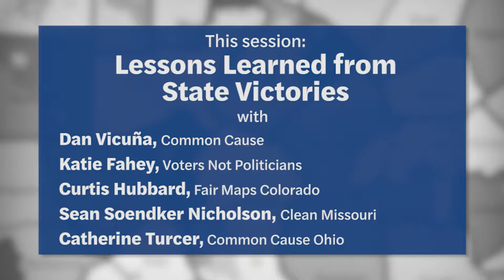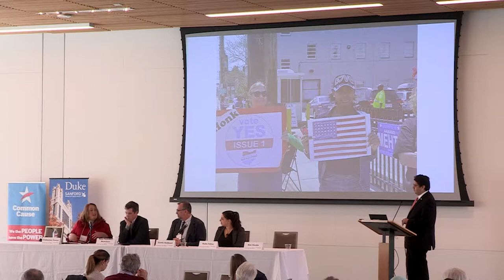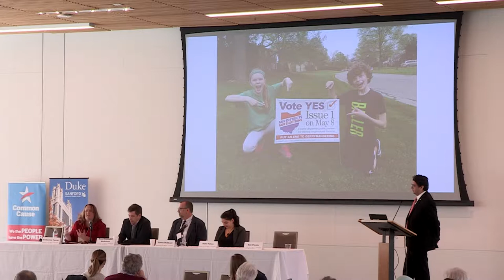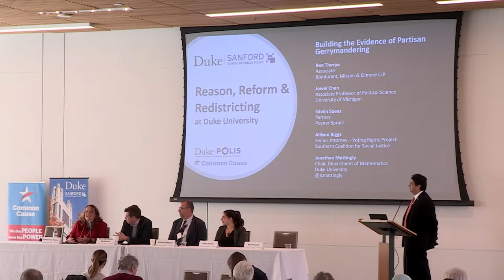Lessons learned from state victories in redistricting reform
In 2018, voters in an unprecedented five states passed reforms to make redistricting a fairer and more transparent process. In this panel discussion, local advocates from several of those states examine the strategies that citizen-activists implemented to win.

This panel is part of a national redistricting conference co-hosted on Jan. 25-26 by Duke University’s Center for Political Leadership, Innovation, and Service (POLIS), the Duke Sanford School of Public Policy and Common Cause. Learn more about this conference and our work to end gerrymandering